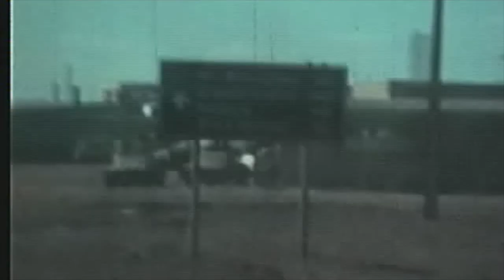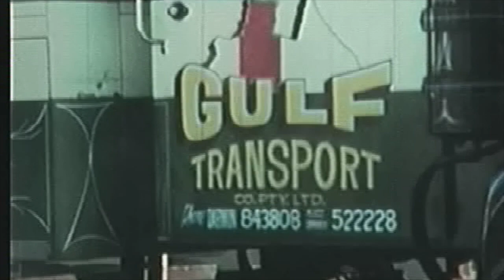1970s Outback South Road Runners/Stuart Highway - White 4000, Road Commanders, KW, Mack, Atkinson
This footage is from the Ian Saffin collection. It is filmed along the Stuart Highway/South Road between Port Augusta and Alice Springs. Firstly we see Ian Saffin who was working for OGR (White Truck Dealers) in Adelaide at the time, changing a water pump on a 1975 White 4000 that belongs to Mick Van Heythuysen from O'Sullivan Beach, Adelaide SA. They are stopped at Kingoonya, Easter time 1976. The 4000 is powered by a 335 Cummins small cam, 13-speed direct drive on 44s on Hendrickson.
Then you'll see a White Road Commander powered by a Cummins, owned by John Frazer Allen, bogged down to the axles along with his 2 trailers. Eventually, with a bit of help, they get the truck and trailers out.
Next up you'll see Mick's 4000 again with Ian Saffin (Saff) and Mick driving two-up going north towards Alice. This is also Saff's first time driving a road train. An unusual perspective is achieved when Saff decides to film from on top of the trailer as they travel along!
Other 1970s rigs can be seen including Kenworths, Macks, a 1418 Benz, and one very rare configuration - Shell's twin-steer Atkinson road train. Once again, thanks Saff for letting us share your film.